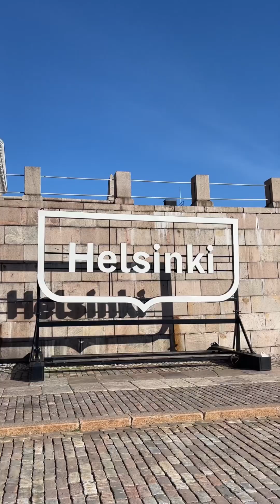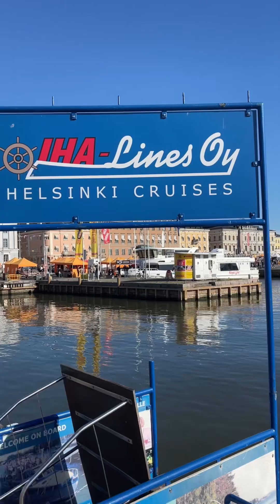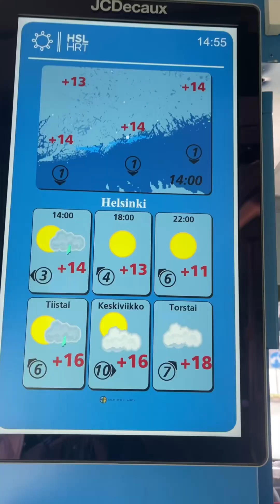Walking Around Helsinki, Finland 🇫🇮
Helsinki in September.